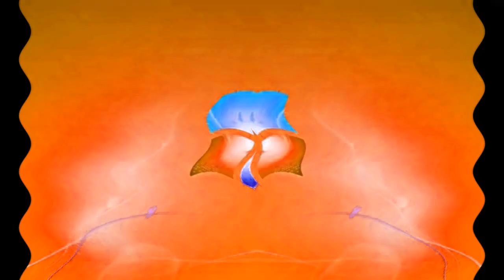Windows 7 Startup Logon Now MY VIDEO Effects In G Major 150